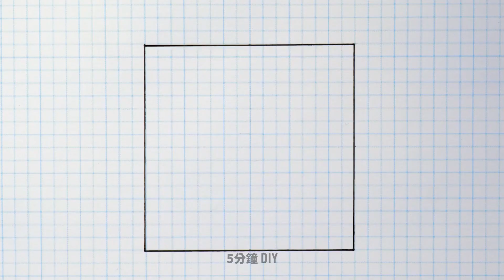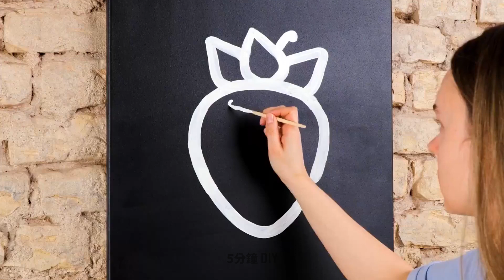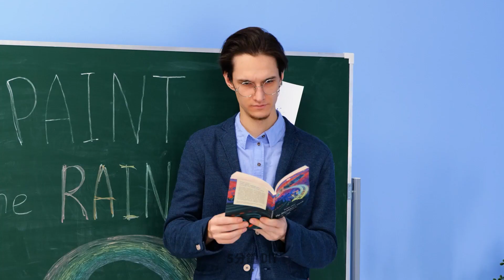彩虹藝術妙招激發你的創意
各位朋友好！
我們在新影片裡收集了很棒的繪畫創意、各種奇招與繽紛亮彩手工藝。假如你想創作特殊的抽象畫，那就試試看糖果注射器吧。裝入彩色顏料就能做畫，成果肯定讓你大感驚奇。來看看怎樣能夠用青花菜當筆刷，用這個奇技畫樹。你也可以用梳子在畫上創作獨特的花紋。運用各種物品替代筆刷可能很有趣，只要發揮想像力就行！繼續看下去，你會看到酷炫手工藝與可愛首飾，比如小熊軟糖手環。

時戳:

01:22 閃亮繪畫
02:15 白T的精彩創意
05:23 輕鬆畫彩虹
06:36 不可思議的鉛筆盒裝飾